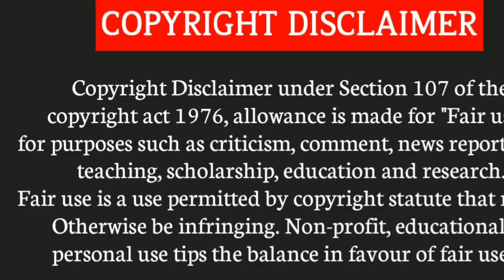Dil Bechara (part-1) || Sushant Singh Rajput's final Romance/Drama movie || Explained in manipuri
Dil Bechara (first part) movie explanation in manipuri
Dil Bechara manipuri explained

Credits:

Screenplay by Suprotim Sengupta
Shashank Khaitan Based onThe Fault in Our Stars by John Green
Produced by  Fox Star
Cinematography Setu
Edited by Aarif Sheikh
Production company: Fox Star Studios

Starring:

Sushant Singh Rajput as Immanuel "Manny" Rajkumar Junior

Sanjana Sanghi as Kizie Basu

Sahil Vaid as Manny's friend Jagdish "JP" Pandey

Saswata Chatterjee as Abhiraj Basu, Kizie's father

Swastika Mukherjee as Sunila Basu, Kizie's mother

Sunit Tandon as Dr. Raj Kumar Jha, medical surgeon, and palliative consultant who despises Manny sometimes.

Saif Ali Khan in a guest appearance as Abhimanyu "AV" Veer, a retired songwriter and the singer of the incomplete song "Main Tumhara"

Michael Muthu as Immanuel Rajkumar Senior, Manny's father

Rajie Vijay Sarathy as Manny's mother

Subbalakshmi as Manny's maternal grandmother

Plot of the Dil Bechara movie:

       21 year-old Kizie Basu is fighting thyroid cancer when she meets twenty-three year-old Immanuel "Manny" Rajkumar Junior, who has previously suffered from osteosarcoma and is in remission. Manny and his friend Jagdish "JP" Pandey, who is suffering from glaucoma and is blind in one eye, are making a film together in which Manny plays the male lead, inspired by well-known actor Rajinikanth. Manny invites Kizie to be the female lead. The two bond over his love for Rajnikanth's films and her love for Hindi music, specifically an incomplete song by retired songwriter Abhimanyu Veer. Kizie and Manny gradually fall in love as they shoot scenes for Manny and JP's film. They decide to make 'Seri', the Tamil word for 'Okay', their secret word that will help them remember that everything will be okay in life and that it is important to stay positive. After an operation, JP loses sight in his second eye, making him go blind.

One day, Manny informs Kizie that he has managed to track down Abhimanyu and get in touch with him. Kizie e-mails Abhimanyu, who replies that he'll answer all her questions if she's able to visit him in Paris, where he lives. Kizie and Manny convince Kizie's parents to allow them to take the trip and manage to convince them, on the condition that Kizie's mother joins them. As they are making arrangements for the trip, Kizie's cancer worsens and she is suddenly hospitalised.

After her recovery, she is weakened and initially distances herself from Manny, but they eventually reconnect. They go to Paris to visit Abhimanyu, who turns out to have no conclusive answers and no reason for not finishing the song, disappointing Kizie. Soon after, Manny informs Kizie that his cancer has returned and that he is now terminal.

As Manny's health deteriorates, Kizie convinces him and JP to finish the film. Manny then invites JP and Kizie to his mock funeral, where they deliver eulogies that they have both prepared. Manny dies a couple of days later, leaving a letter for Kizie, explaining that he had finished Abhimanyu's song for her and had even convinced Abhimanyu to help him with the music despite considering him a terrible person.

JP's finished film premieres in an open-air theatre to a heartwarming response from the crowd, which consists of Kizie and Manny's friends and family. In the final scene of his film, Manny breaks the fourth wall and directly speaks to Kizie, telling her to live life to the fullest, to which she replies "Seri".

Any image or footage(s) in this video has only been used to communicate a massage (understandable) to the audience. We don't plan to violate anyone's right.